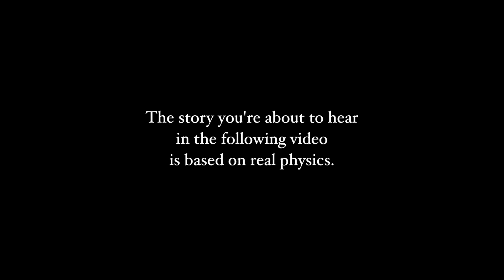Drunk Physics Vol. 1: The Higgs Boson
Sit back, pop open a fresh O'Doul's and learn about the mysterious "God Particle".